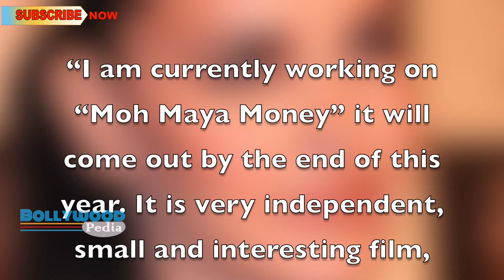Neha Dhupia’s ‘Moh Maya Money’ to release this year end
Actress Neha Dhupia is currently dubbing her lines for her upcoming film, ‘Moh Maya Money’ directed by Munish Bhardwaj. The film is slated to release by the end of this year.►Circle us on Google+